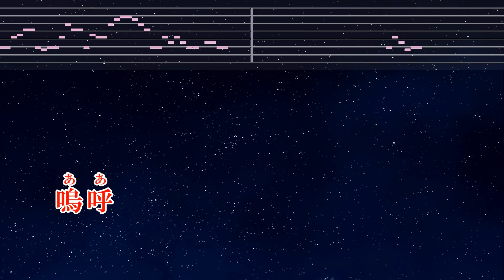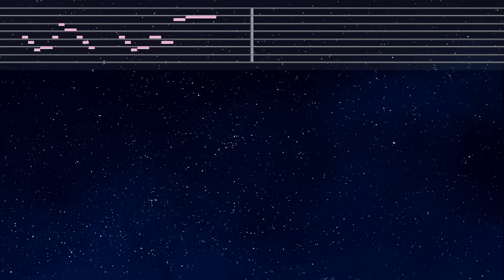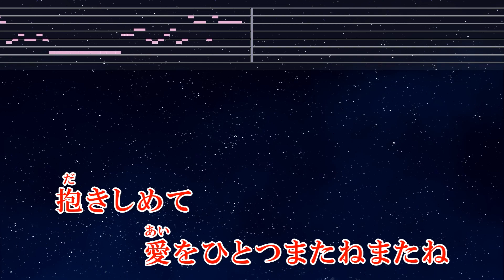練習用カラオケ♬ ただ声一つ - ロクデナシ 【ガイドメロディ付】 インスト, BGM, 歌詞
Photo: Taken by EdKara